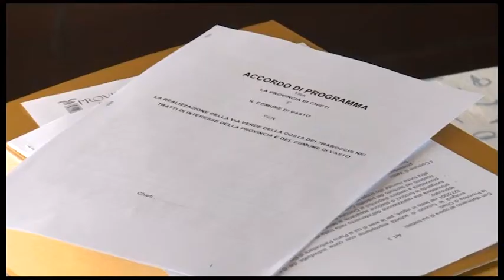Accordo per il tracciato ferroviario della costa Trabocchi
Con l'accordo sottoscritto ieri, il tracciato ferroviario della costa trabocchi è diventato di proprietà della provincia di Chieti e dei comuni della costa teatina. Una svolta che dà ulteriore impulso al progetto "Bike to Coast" della regione Abruzzo.